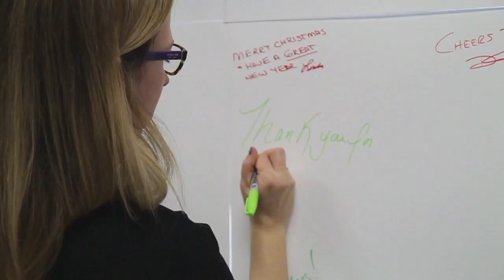Holiday Thank You Card from Gan Chev